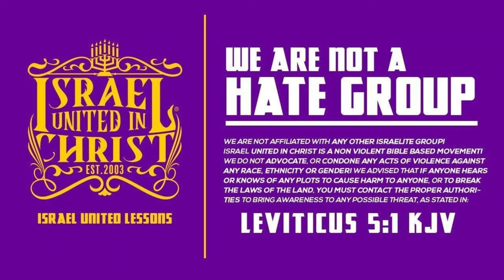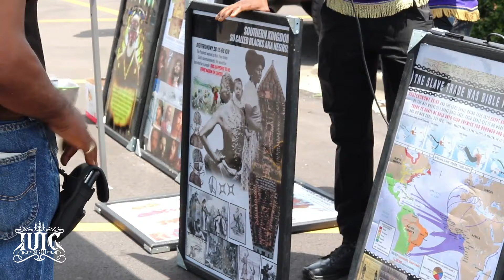IUIC | WHAT HAPPENED TO THE BLACK LEADERS?